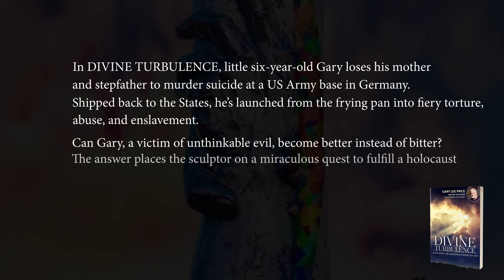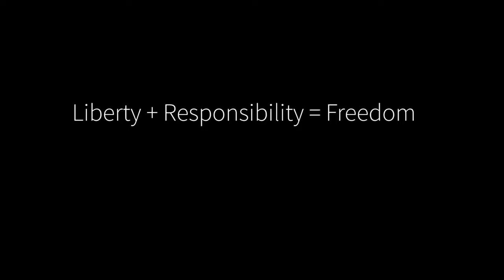Gary Lee Price || Divine Turbulence Book Trailer || from Inspired Legacy Publishing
NOW AVAILABLE FOR PURCHASE ON AMAZON!

***For country-specific links, scroll to the end.

In Divine Turbulence, little six-year-old Gary loses his mother and stepfather to murder-suicide on a US Army base in Germany. Shipped back to the States, he’s launched from the frying pan into a fiery den of torture, abuse and enslavement.

Can Gary, a victim of unthinkable evil, become better instead of bitter? The answer places the rising artist and sculptor on a miraculous quest - to fulfill holocaust survivor Viktor Frankl's dream - a symbol of responsibility at a time when the world seems to need it most.

Gary Lee Price’s memoir proves that even in the midst of tragedy and terror, choice upon choices shapes our destinies. A greater call resides inside each of us. The only question. . . will we answer?

Written with New York Times & Wall Street Journal bestselling author Bridget Cook-Burch, this unforgettable story reveals how remarkably the past shapes the present but does not have to dictate the future of any life. . . or that of the planet.

Gary Lee Price, FNSS, is a world-renowned sculptor who first started as a painter. His art transformed the moment his fingers touched clay, and his work is now found in libraries, hospitals, corporations, gardens, galleries, and museums across the world, as permanent, positive symbols meant to lift and inspire for generations.

“Gary’s book is a reminder that no matter the circumstances, we can
always choose how we respond.’”
–Alexander Vesely, MA, grandson of Viktor Frankl, Head of the Viktor Frankl Media Archives in Vienna, Co-founder of the Viktor Frankl Institute of America

“Gary is a world-class sculptor and artist who has made this journey for
the good of us all.”
–Dr. Nancy O’Reilly, Psy D., Founder and CEO of Women Connect4Good

“Gary lays himself out vulnerably, in a life that transforms pain into prom-
ise, and heartache into heartfelt inspiration.”
–Jay Abraham, Founder & CEO of The Abraham Group, Inc

“This book bridges the chasm between the East Coast and the West Coast, bringing life to the dream of a man destined to breathe character into the very thinking of mankind. Viktor Frankl had the dream, Gary Lee
Price had the answer.”
–Gerald R. Molen, Film Producer, Academy Award Winner/Best Picture for
Schindler’s List

“His beautifully told story will leave you speechless, teary-eyed, and in awe of how his spirit could not be broken. I highly recommend this well-writ-
ten memoir, which is worthy of the big screen.”
–Dr. Connie Mariano, Rear Admiral, Former White House Doctor

“What perfect timing for this book! It illustrates the liberating power of
responsibility and choice even when confronted with the worst that life
has to offer.”
–Brett Harward, Author, The 5 Laws That Determine All of Life’s Outcomes

“The fundamental requirement of memoir is to tell the truth—unvarnished! Gary not only reveals the evolution of psyche and soul, he shares the struggle that exposes evil for what it is, and engages us ultimately in the transcendent possibility inside each one of us. A remarkable and worthwhile read.”  ~Steve Cohen, National Broadcast News Executive

Discover more of Gary's work:
GaryLeePrice.com
StatueOfResponsibility.org

Discover more about Bridget's work:
YourInspiredStory.com
SheroesUnited.org

Australia/New Zealand